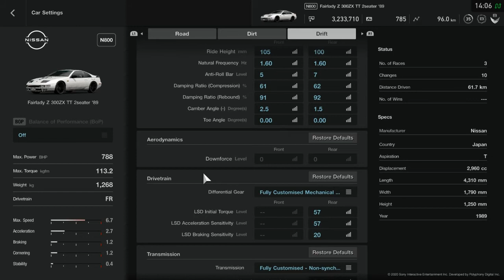Grand Turismo Sport C2C BEAR Nissan 300zx Montage and Tune!